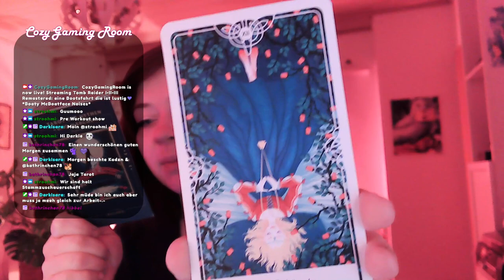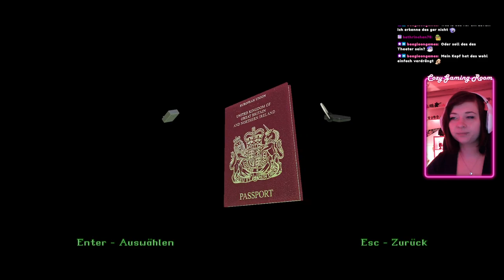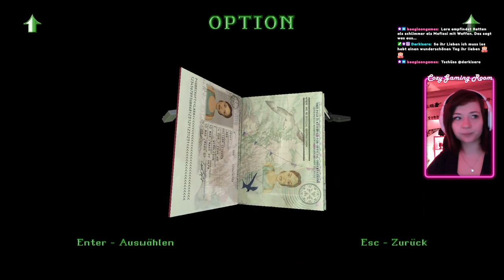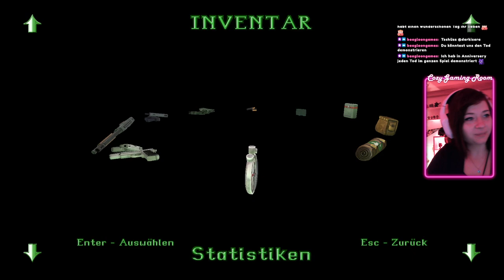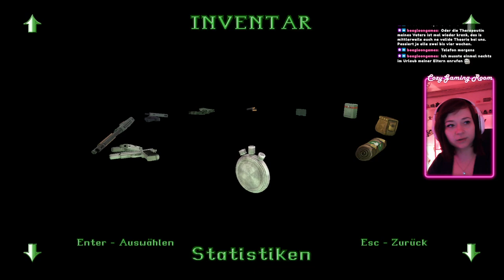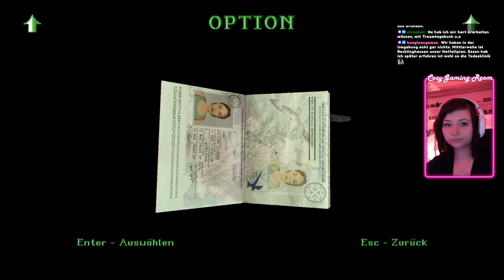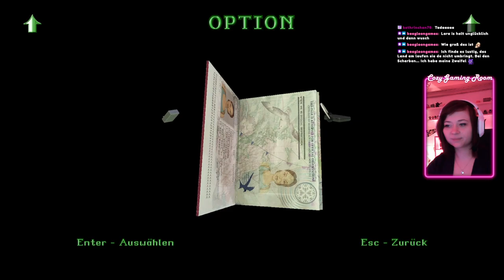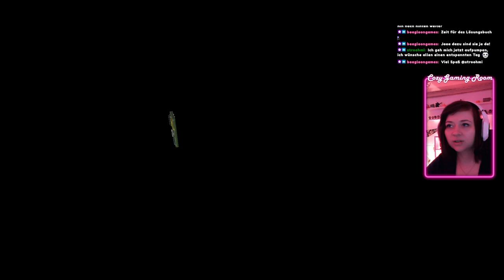Tomb Raider II Remastered Stream vom 23.02.2024